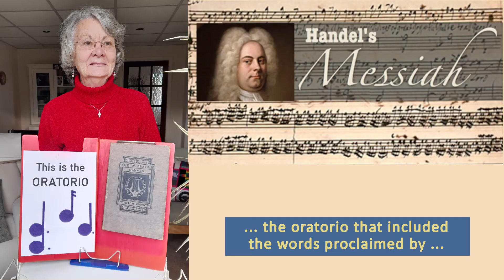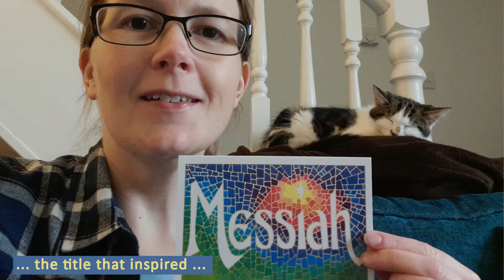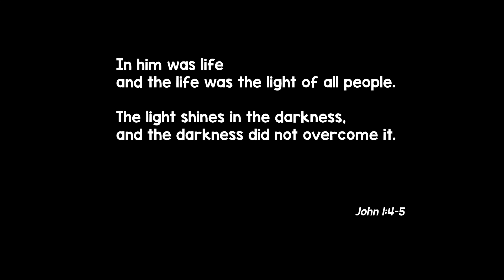Sleaford Methodist Circuit Advent Calendar 2020 day 14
This is the fourteenth of a daily series leading up to Christmas. Each video has been compiled using contributions from members of the nine Methodist churches in the Sleaford Circuit.